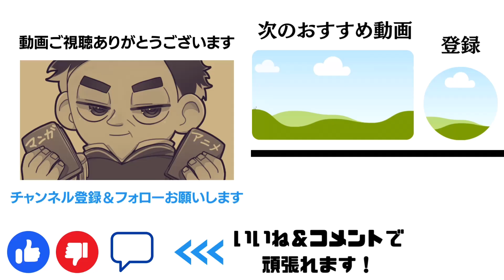フリーレンはアーニャとドラえもん似てると話題に‼︎